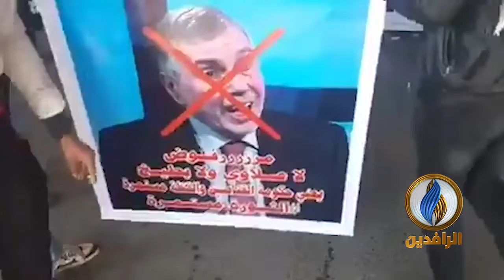متظاهرو محافظة ميسان يرفضون تولي محمد توفيق علاوي رئاسة الحكومة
"أسمع ميسان شگالت"